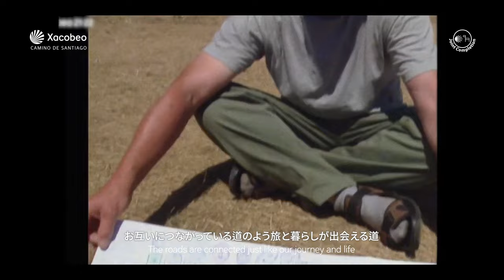[JEJU OLLE TRAIL] 済州オルレ X サンティアゴ巡礼の道 共同踏破認定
Jeju Olle and Camino de Santiago became Friendship Trails and launched a Joint Completion program, issuing a certificate for those who walked more than 100 kilometers on each trail. Those who have obtained the joint completion certificate will have their information and photo displayed on the Hall of Fame page.